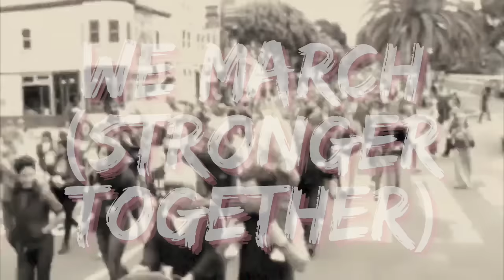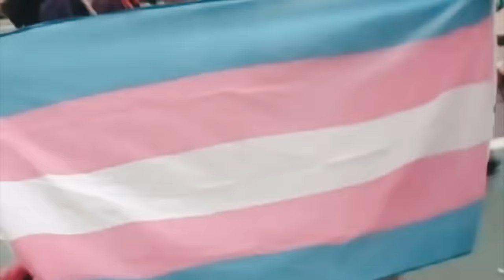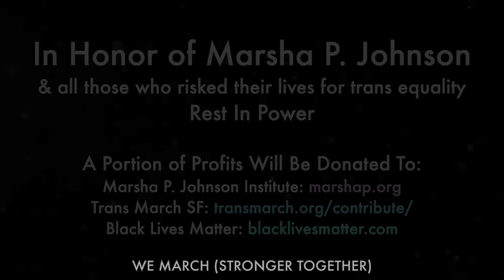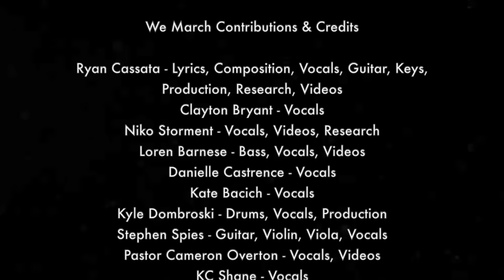WE MARCH (Stronger Together) - Ryan Cassata, Hello Noon, Clayton Bryant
We March Contributions & Credits
Ryan Cassata - Lyrics, Composition, Vocals, Guitar, Keys, Production, Research, Videos
Clayton Bryant - Vocals
Niko Storment - Vocals, Videos, Research
Loren Barnese - Bass, Vocals, Videos
Danielle Castrence - Vocals
Kate Bacich - Vocals
Kyle Dombroski - Drums, Vocals, Production
Stephen Spies - Guitar, Violin, Viola, Vocals
Pastor Cameron Overton - Vocals, Videos
KC Shane - Vocals
Jessica Manalo - Vocals
Landon Olagü - Vocals
Tom Goss - Vocals
Samson Winsor - Vocals
Mateo Briscoe - Vocals
Mya Byrne -  Vocals, Mandolin
XanTheArtist - Vocals
Fran & Kevin Love - Chants Jordan Nickel-Dubin - Chants
Rob Bos - Chants Jamie Wollberg - Chants
J McKenna - Lyrics

San Francisco Trans March - Videos, Archives, Research
Gwen Park - Videos, Research
Tita Aida - Research
Randolfe Wicker - Marsha P. Johnson Videos
Jazz Jennings - Videos
Charles Asher - Archival Videos
Jamie Zottola - Videos
Becky Krill - Videos
Eden Torres - Videos
Mallery Robinson - Videos
Ezra Cabrera - Videos
Izaac Lemon - Videos
Sarah O’Connell - Videos
Jordan Taylor - Videos
Jeff Miller - Videos
Seven Graham - Research
Nathan Liam - Videos
Leon Rose - Videos
JR Price - Videos
Zoe Stroller - Videos
Coyote Grace, Berta Daniels - Videos
Joe Stevens - Videos
Blossom C Brown - Videos
Rivkah Reyes - Videos
Melody Maia Monet - Videos
Monica Helms (filmed by Maia Monet) - Videos
Kate Bornstein - Videos
Aydian Dowling - Videos
Jennifer Grand - Videos
Kevin Yoza - Videos
Schuyler Bailar - Videos
Pacific School of Religion - Education
Sara Fread - PSR Cohort
Kenneth Watson - PSR Cohort
Dani Stalnaker - Vocal Engineer
Mari Wrobi - Post-Production
Jason Hiller - Engineer, Production
Francine & Kevin Love - Post-Production

Marsha P. Johnson footage provided by Randolfe Wicker
Monica Helms footage provided by Melody Maia Monet

“We March (Stronger Together)”  Music Video Produced & Edited by Ryan Cassata

Special Thanks: Bobby, Josh, & Vicky Farmer

LYRICS by Ryan Cassata & J McKenna:

They want to rip off my identity
Make It an image
That you can put on and take off when it’s convenient
But I’ve been living this way for years

It’s not something that I think of much
Except when it’s thrown in my face
In the form of a sucker punch
And you would sing a sad song too

So we go around, we preach and preach
Wishing that the world would catch on
To the messages that we teach
But it seems they’re still stuck in 1943

Is it ‘cause of how they were raised?
Maybe their mamas told them to fear
Those who are authentic and brave
Cause that’s who’s gonna change the world

So we’re taking the streets we march
Brothers, sisters, siblings in arms
And we’re raising our voices we march
To be heard, near and far
We’re stronger together than we are apart
We’re raising our voices, we speak from the heart
And we will keep marching 'til freedom is ours
Stronger together than we are apart

They want to plaster our look in the media
Call it edgy, it’s trendy
But we’re not your commodity
When we’ve been struggling for safety for all this time

We’re the hot topic selling magazines
But we’re still picked last and we’re kicked to the streets
and our youth need relief
and we all need a home to run to
We're the soldiers who are unfit to serve
We are the parents, they say don’t deserve love
but everybody deserves to be loved
Except when it’s thrown in my face in the form of a sucker punch
And you would need to march too

We’re stronger together than we are apart (stronger together)
We’re raising our voices, we speak from the heart  (we sing it from the heart)
And we will keep marching 'til freedom is ours ('til freedom is ours)
We’re stronger together than we are apart (yeah, together)

So we’re taking the streets we march (we march)
Brothers, sisters, siblings in arms (siblings in arms)
And we’re raising our voices we march (we march)
We’re raising our voices, we speak from the heart (we speak from the heart)
stronger together, yes we are